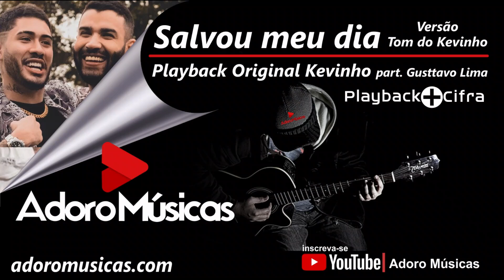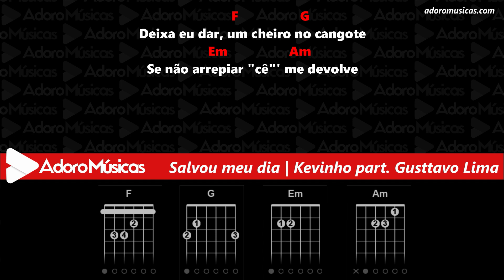Playback Profissional Salvou Meu Dia (part. Gusttavo Lima) Kevinho | Playback + Cifra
Faça sua Assinatura Mensal, Anual ou Vitalícia em nossos Aplicativos Oficiais, Android, Windows e MacBook. e tenha acesso a nosso Playbacks Profissionais com Letras, Cifras e Opção de Mudança de tom, Baixe e Assine Faça Sua Assinatura Vitalícia Agora pelo Whatsapp 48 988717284 é tenha Acesso a Mais de 4Mil Playbacks Profissionais Com Cifras e Apps Exclusivos que Mostram a Cifra e tem opção de Alterar o Tom em Tempo Real(Acervo Mais Atualizado do Brasil) Super Lançamento Exclusivo Playback Profissional Salvou Meu Dia (part. Gusttavo Lima) Kevinho | Playback + Cifra
Tenho acesso a esse e mais de 4 mil playbacks na nossas pastas de acervo de playbacks ecléticos, desde os mais antigos e consagrados aos mais novos lançamentos da música.

é que você salvou meu dia, esse sorriso seu é muita covardia
e se quiser salvar minha noite, diz que vai dormir comigo hoje(2x)

deixa eu dar, um cheiro no cangote
se não arrepiar "cê"' me devolve